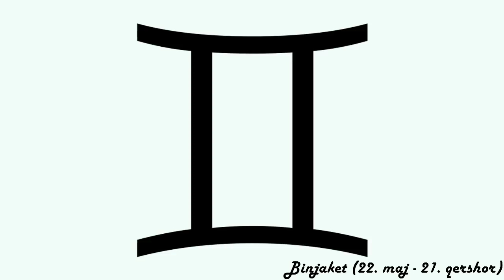Horoskopi ditor - (E Hënë - 23 Tetor 2017)